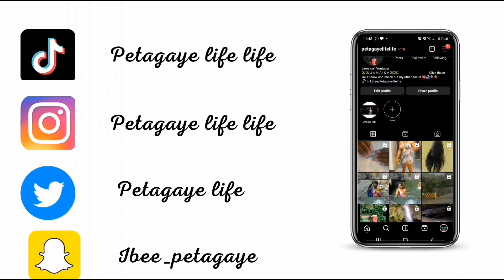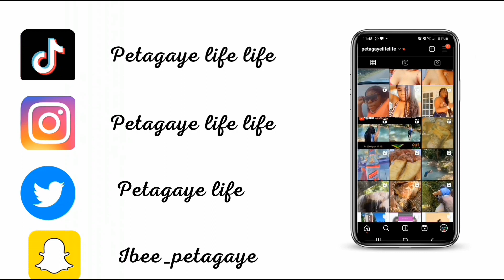JAMAICA CARNIVAL 2023 | XODUS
FOLLOW ME